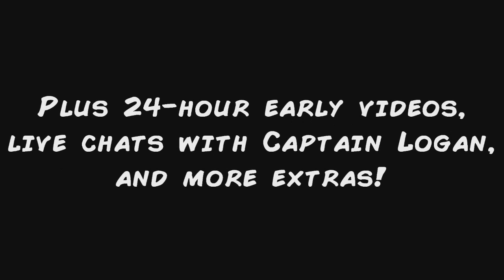Geekvolution After Dark Ep 4 Preview